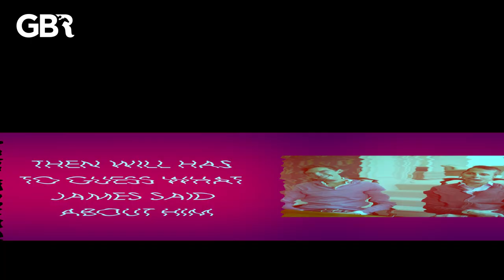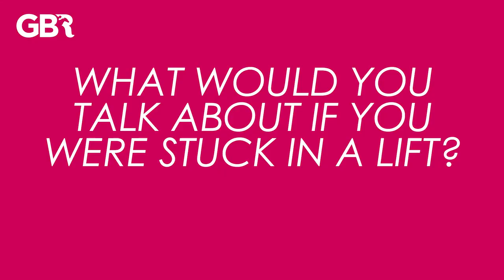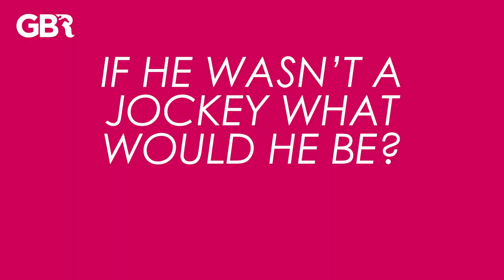"That Does My Wife's Head In" 😂😂😂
Anyone need hand sanitiser ❓

Speak to The Champ 🏆😂

Godolphin teammates James Doyle and 2022 Champion Jockey William Buick took part in Teammates